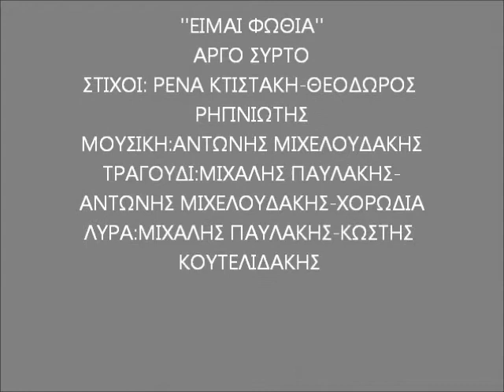ΕΙΜΑΙ ΦΩΘΙΑ-ΧΟΡΩΔΙΑ ΠΑΡΑΔΟΣΙΑΚΗΣ ΜΟΥΣΙΚΗΣ '' ΠΑΥΛΟΣ ΒΛΑΣΤΟΣ''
ΣΤΙΧΟΙ:ΡΕΝΑ ΚΤΙΣΤΑΚΗ-ΘΕΟΔΩΡΟΣ ΡΗΓΙΝΙΩΤΗΣ
ΜΟΥΣΙΚΗ:ΑΝΤΩΝΗΣ ΜΙΧΕΛΟΥΔΑΚΗΣ
ΤΡΑΓΟΥΔΙ:ΜΙΧΑΛΗΣ ΠΑΥΛΑΚΗΣ-ΑΝΤΩΝΗΣ ΜΙΧΕΛΟΥΔΑΚΗΣ-ΧΟΡΩΔΙΑ
ΛΥΡΑ: ΜΙΧΑΛΗΣ ΠΑΥΛΑΚΗΣ-ΚΩΣΤΗΣ ΚΟΥΤΕΛΙΔΑΚΗΣ